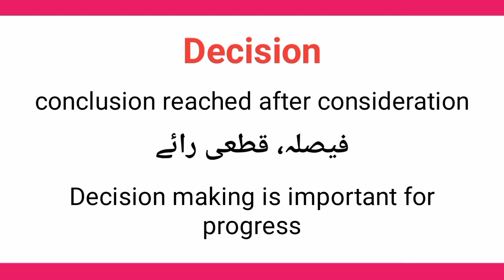Decision meaning in urdu/hindi || Meaning of decision || Decision pronunciation